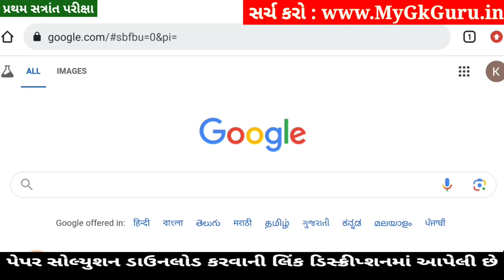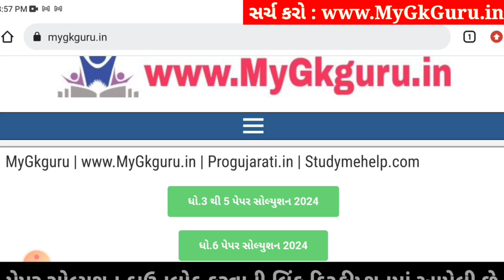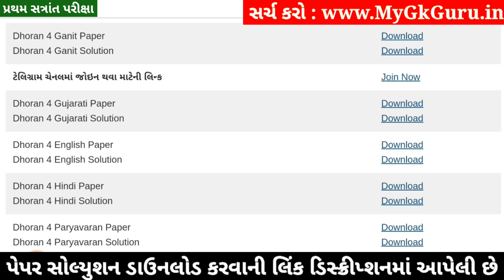Dhoran 4 English Paper Solution 2024 STD 4, Std 4 English Paper Solution 2024 40 Marks, 18 October